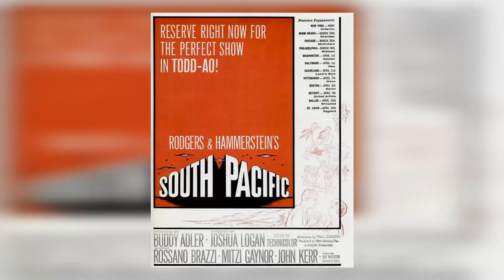Who Remembers? South Pacific Movie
Rossano Brazzi as Emile De Becque
Mitzi Gaynor as Ensign Nellie Forbush, USN
John Kerr as Lt. Joseph Cable, USMC
Ray Walston as Luther Billis
Juanita Hall as Bloody Mary
France Nuyen as Liat
Russ Brown as Capt. Brackett, USN
Jack Mullaney as The Professor
Ken Clark as Stewpot
Floyd Simmons as Commander Harbison, USN
Candace Lee as Ngana - Emile's Child
Warren Hsieh as Jerome - Emile's Child
Tom Laughlin as Lt. Buzz Adams
Giorgio Tozzi as Emile De Becque
Archie Savage as Chief - Boar's Tooth Ceremonial Dancer
Francis Kahele as Henry - Emile's Servant
Robert Jacobs as 1st Communications Man
John Gabriel as 2nd Communications Man
Richard Harrison as Co-Pilot
Ron Ely as Navigator
Steve Wiland as Seabee Dancer
Richard H. Cutting as Admiral Kester
Joe Bailey as U.S. Commander
Buck Class as Fighter Pilot
Richard Kiser as Fighter Pilot
Robert Hover as Pilot in Hospital
Doug McClure as Pilot in Hospital
Stephen Ferry as Pilot in Hospital
Joan Baker as Nurse at Nurses' Beach
Diane Reid as Nurse at Nurses' Beach
Phyllis Butcher as Nurse at Nurses' Beach
Dian Goodman as Nurse at Nurses' Beach
Diane DuBois as Nurse at Nurses' Beach
Anna James as Nurse at Nurses' Beach
Karen Gallant as Nurse at Nurses' Beach
Joyce Kramer as Nurse at Nurses' Beach
Barbara Cole as Nurse at Nurses' Beach
Mary Bishop as Nurse at Nurses' Beach
May Fewell as Nurse at Nurses' Beach
Beverly Johnson as Nurse at Nurses' Beach
Jane Lucas as Nurse at Nurses' Beach
Janet Hanrahan as Nurse at Nurses' Beach
Helen Partridge as Nurse at Nurses' Beach
Barbara Nesser as Nurse at Nurses' Beach
Marlene Lizzio as Nurse at Nurses' Beach
Muffett Webb as Nurse at Nurses' Beach
Mary Jo Flanders as Nurse at Nurses' Beach
Debbie Wilcox as Nurse at Nurses' Beach
Faye Antaky as Nurse in Thanksgiving Show
Donna Pouget as Nurse in Thanksgiving Show
Dorothy Abbott as Nurse in Thanksgiving Show
Pat Volasko as Nurse in Thanksgiving Show
Jan Haller as Nurse in Thanksgiving Show
Beverly Aadland as Nurse in Thanksgiving Show
Bonnie Lene as Nurse in Thanksgiving Show
Jonni Paris as Nurse in Thanksgiving Show
Diane Myles as Nurse in Thanksgiving Show
Barbara Donaldson as Nurse in Thanksgiving Show
Ila McAvoy as Nurse in Thanksgiving Show
Joanne Jones as Nurse in Thanksgiving Show
Larri Thomas as Nurse in Thanksgiving Show
Darleen Engle as Nurse in Thanksgiving Show
Kay Tapscott as Nurse in Thanksgiving Show
Evelyn Ford as Nurse in Thanksgiving Show
Betty Bunch as Nurse in Thanksgiving Show
Susan Logan as Nurse in Thanksgiving Show
Dan Wallace as Sailor
Karl Heyer as Sailor
James De Closs as Sailor
Mike Vincent as Sailor
James Stacy as Sailor
Donald Mundell as Sailor
Alvin Arnold as Sailor
Mark Pinkston as Sailor
Gene Bergman as Sailor
Velton Parker as Sailor
John Chasey as Sailor
Lee Thomas as Sailor
Carl Esser as Sailor
Joseph Schlichter as Sailor
Jim Ganley as Sailor
Richard Smith as Sailor
Murray Gaby as Sailor
Robert Nelson as Sailor
William Glisson as Sailor
Hadley Gray as Sailor
George Hooper as Sailor
John Caler as Sailor
Charles Joyner as Sailor
Morris Harmell as Sailor
Donald Lane as Sailor
Donald Nobles as Sailor
Tom Moore as Sailor
Mike Salamunovich as Sailor
Tom Logan as Sailor
Durwood Bloomgren as Marine
Charles Lunard as Marine
Tex Brodus as Marine
Joseph Paz as Marine
Bob Calder as Marine
Eddie Searles as Marine
Roy Damron as Marine
Clark Lee as Marine
Galvan De Leon as Sub Chief - Boar's Tooth Ceremonial Dancer
Bob Destine as Whip Man - Boar's Tooth Ceremonial Dancer
Sidney Hurston as Birdman - Boar's Tooth Ceremonial Dancer
Leroy Hamilton as Birdman - Boar's Tooth Ceremonial Dancer
James Truitt as Ashman - Boar's Tooth Ceremonial Dancer
Clyde Webb as Ashman - Boar's Tooth Ceremonial Dancer
Stephen Papich as Ashman - Boar's Tooth Ceremonial Dancer
Victor Upshaw as Firetender - Boar's Tooth Ceremonial Dancer
Nat Bush as Firetender - Boar's Tooth Ceremonial Dancer
Garland Thompson as Firetender - Boar's Tooth Ceremonial Dancer
Ralph Weaver as Firetender - Boar's Tooth Ceremonial Dancer
James Field as Barua
William Washington as Barua
Marco Lopez as Barua
Charles Carter as Barua
Alex Young as Barua
Ray Mendez as Barua
George Hall as Barua
Richard Domasin as Barua
James Malcolm as Barua
Maaka Nua as Barua
Johnny Morgan as Barua
Tonu Nua as Barua
Jack Williams as Barua
Selu Nua as Barua
Andrew Robinson as Barua
Niki Nua as Barua
Kirk Boone as Blue Boy
Walt Davis as Blue Boy
Wesley Gale as Blue Boy
Don Marshall as Blue Boy